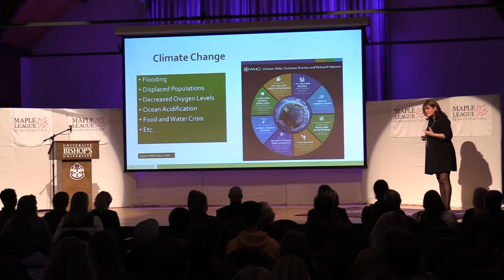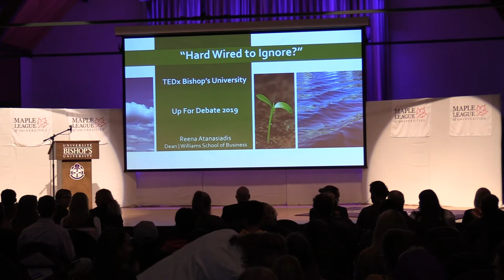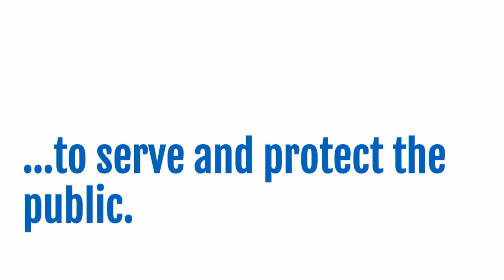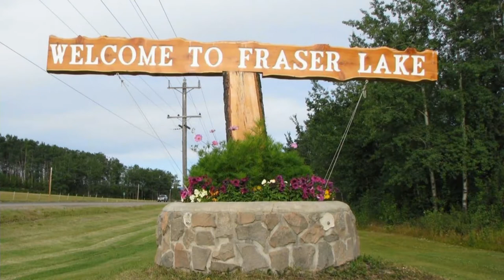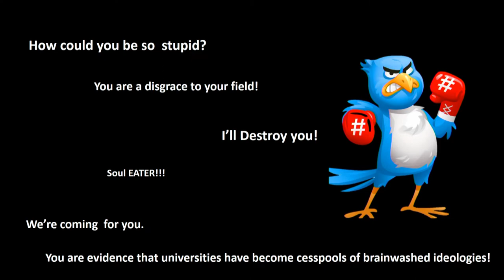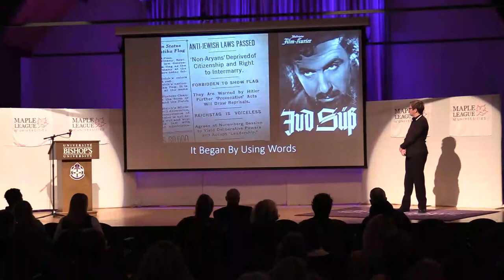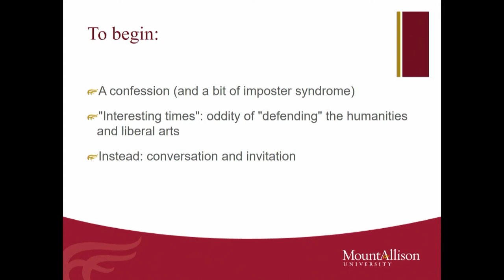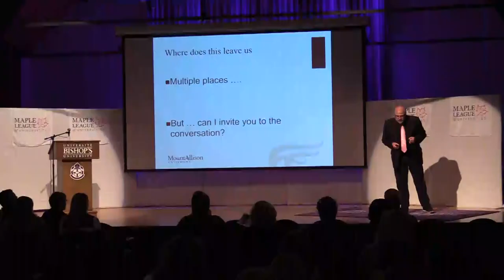TEDxBishopsU 2019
TEDx-style talks held as a part of Up for Debate weekend, held yearly at Bishop's University